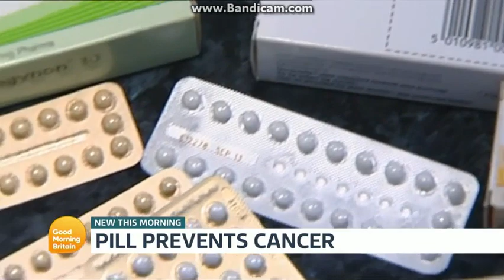Good Morning Britain 6am - Wednesday 22nd March 2017